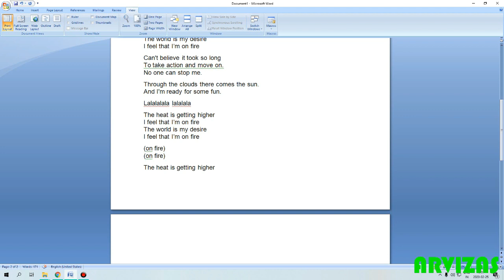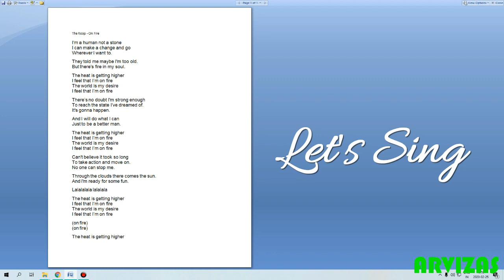Eurovision 2020 roop on fire reaction (English Subtitles)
Eurovision 2020 roop on fire reaction, The Roop will represent Lithuania this year in Rotterdam, who else is excited? eurovision 2020 lithuania the roop reaction,The Roop - On Fire,
the roop reaction eurovision,eurovisie songfestival,eurovision video bloggers,the roop,